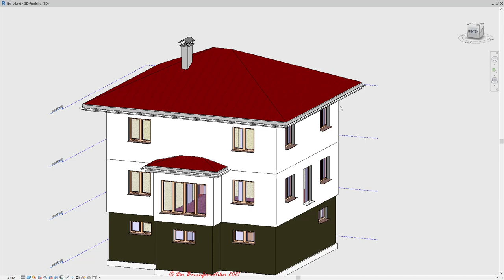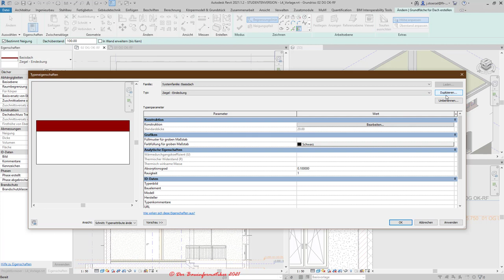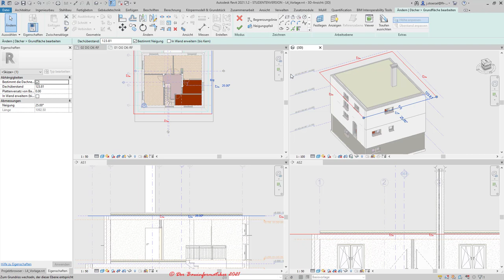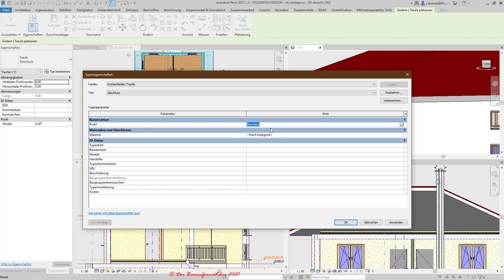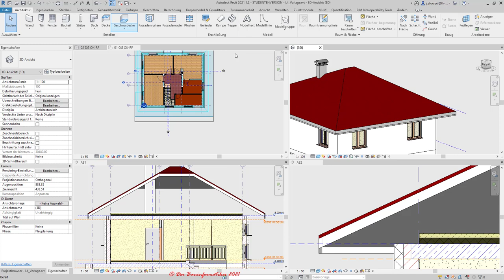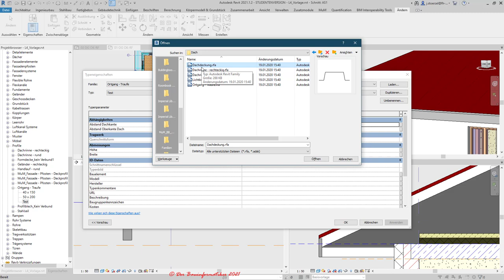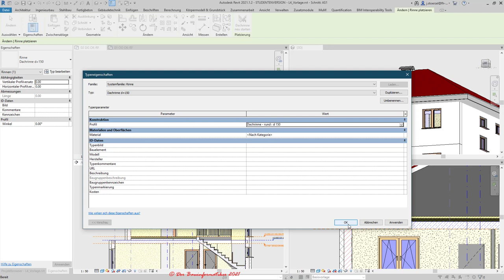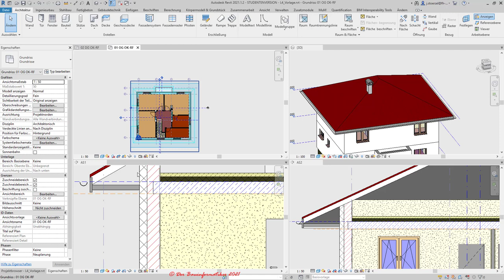Revit Grundkurs: 4.5.2. Dächer modellieren – Hauptdach des Projektbeispiels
In diesem Tutorial wir an einem konkreten Beispiel demonstriert, wie man mittels „Dach über Grundfläche“ ein Walm- bzw. Zeltdach modellieren kann. Das Tutorial gliedert sich dabei wie folgt:
1. Relevante Ansichten einstellen 00:35
2. Dach über Grundfläche erzeugen 03:30
2.1. Typeneinstellungen 04:20
2.2. Exemplareigenschaften 05:20
2.3. Übrige Eigenschaften 07:10
2.4. Grundfläche konstruieren 08:05
3. Dach editieren 09:50
3.1. Dachneigung ändern 10:20
3.2. Draufhöhen aneinander ausrichten 12:45
4. Traufe mittels Profil bearbeiten 15:45
4.1. Traufprofiltypen ändern bzw. laden 22:40
5. Dachuntersicht 24:00
6. Dachrinne 29:15
7. Wände an Dach anschließen 30:50